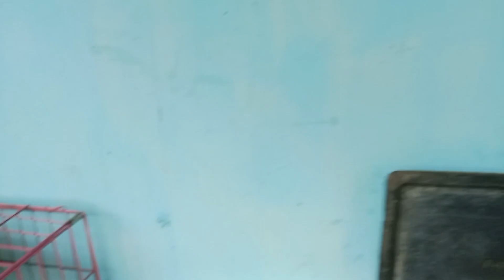mamah sodol bahagia papa lahuri ra sido kintir